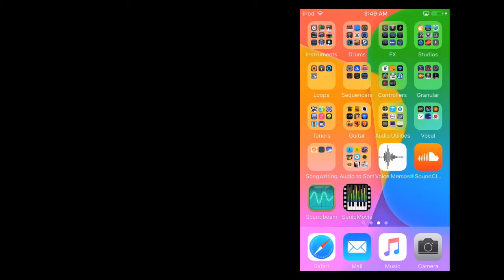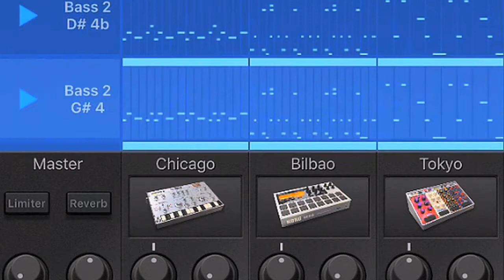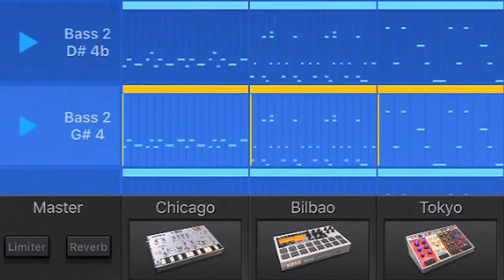Korg Gadget Firenze Clavinet iPad jam "Unlawful Voice" by Roikat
A "clavinet" riff using the Firenze rompler from Korg Gadget. Also uses the Chicago, Tokyo, and Bilbao gadgets. Alternates screencasts from iPad and iPod Touch.